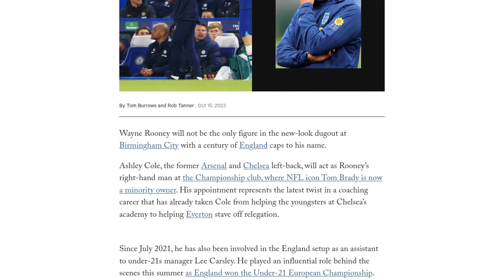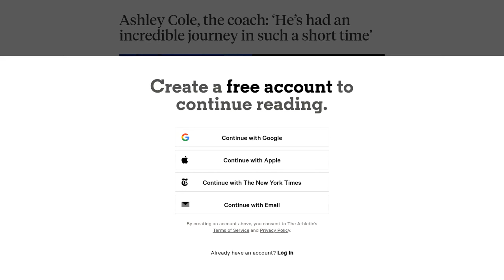Ashley Cole, the coach: ‘He’s had an incredible journey in such a short time’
Former Arsenal and Chelsea left-back Ashley Cole has been appointed as the right-hand man to Wayne Rooney at Birmingham City. Cole, who has already been working as an assistant to the England under-21s manager, will retain his position with the national team while also working day-to-day at Birmingham. Cole's coaching career began at Chelsea's academy, where he worked with the under-15s and under-16s before overseeing defensive work with the under-18s and under-21s. He then joined Frank Lampard at Derby County in the Championship before returning to Chelsea to work in their academy. Cole's coaching philosophy has been influenced by the managers he played under, including Jose Mourinho, Carlo Ancelotti, and Arsene Wenger. He favors starting attacks from the back and building from the goalkeeper. Despite being a former defender, Cole has enjoyed coaching the attacking aspects of play the most. He has been praised for his impact in the England setup, with players speaking highly of his coaching methods and attention to detail. Cole's appointment at Birmingham City is seen as a positive move for the club, with many believing he has a bright future in coaching.